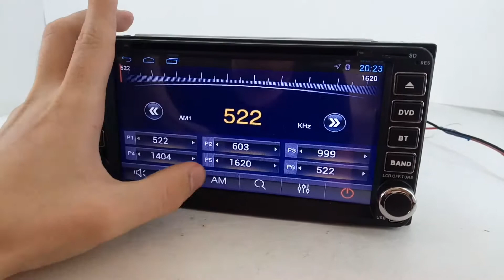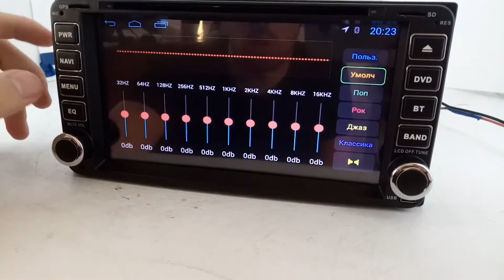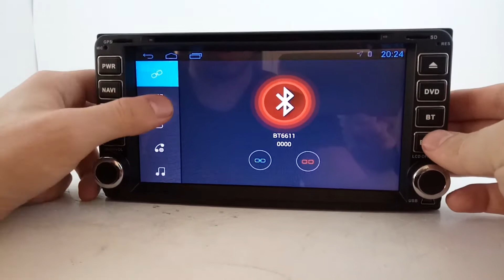Штатная магнитола Toyota универсальная 200 x 100 мм Android 4.4.4 GPS HMTY4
Преимущества Нашего магазина:
+ Есть безнал!
+ Гарантия!
+ Установочный бокс!